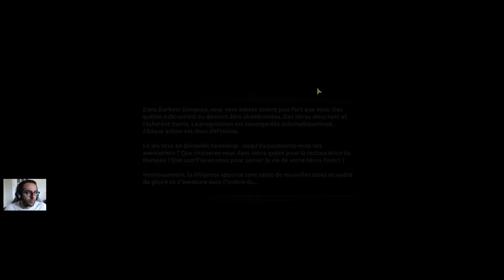Darkest Dungeon #06 - Le domaine de la Calzone enflammée : Prince Porcin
On affronte un gros Cochon qui impressionne davantage par sa taille que ses dégâts (merci l'homme d'armes).